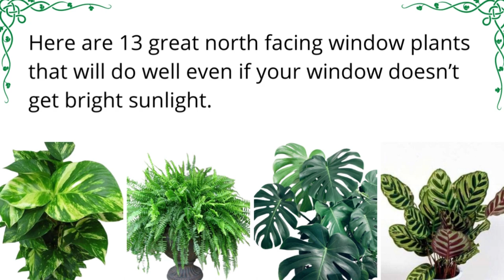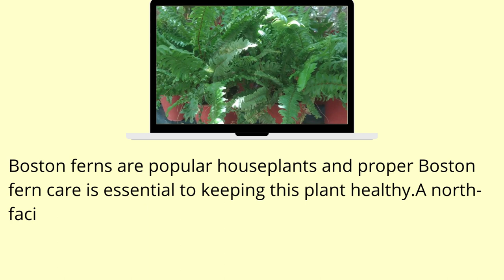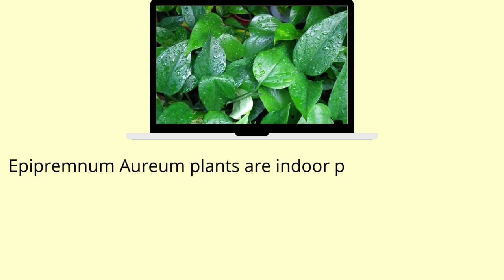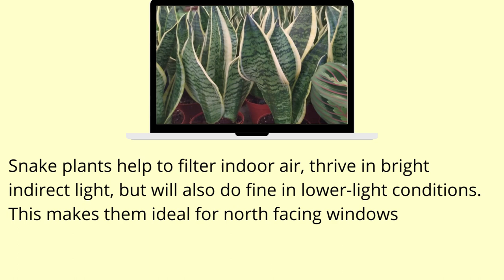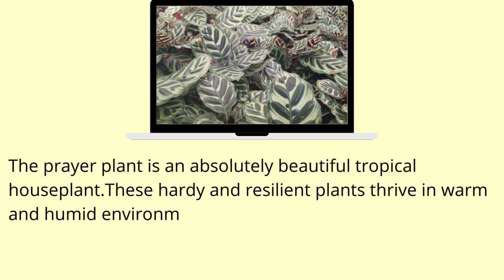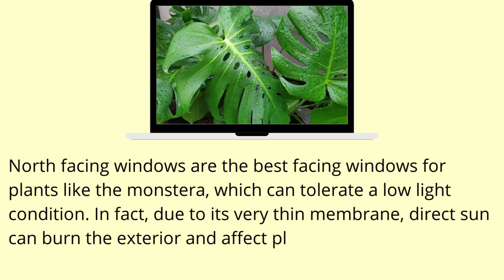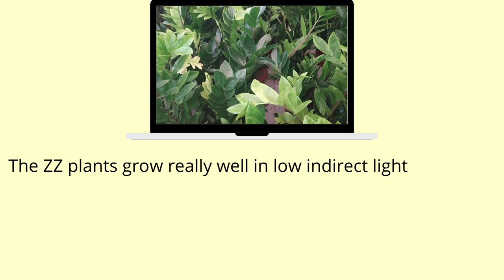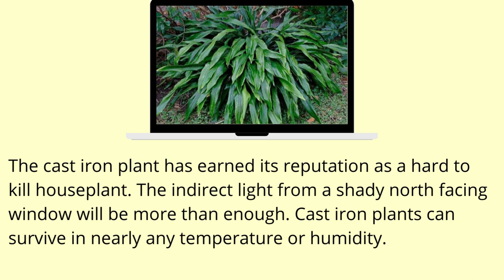13 Great Low Light Houseplants for North Facing Windows / Indoor Plants for North Facing Windows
In this video Here are 13 great north-facing window plants that will do well even if your window doesn’t get bright sunlight.